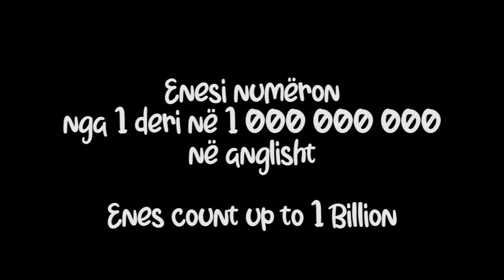Enesi numëron deri në 1miliard në anglisht - Enes count up to 1 Billion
vetem per shaka